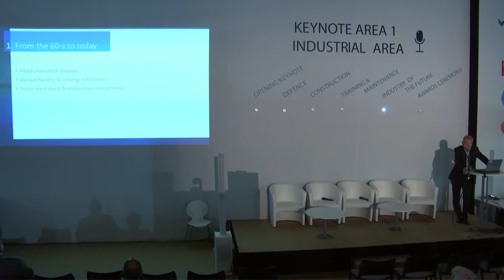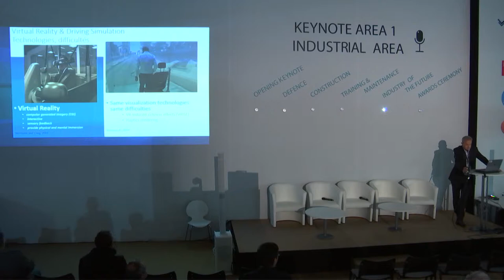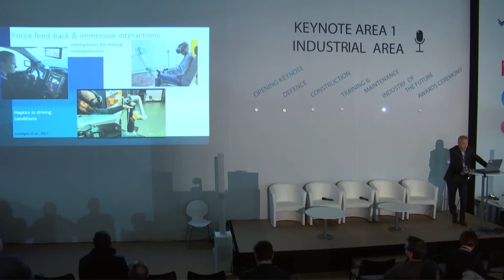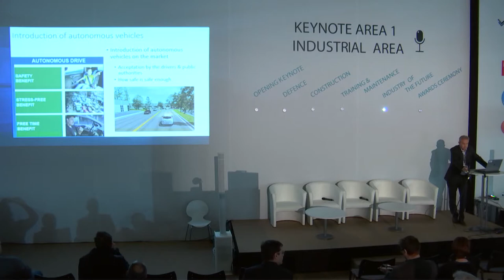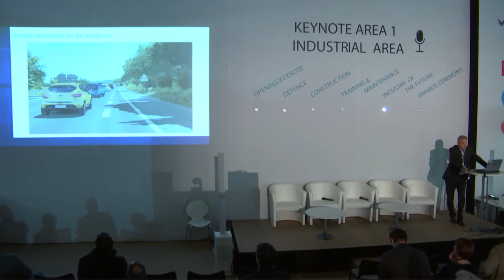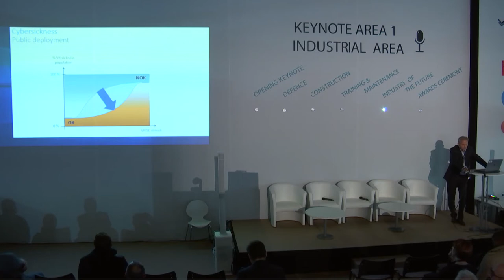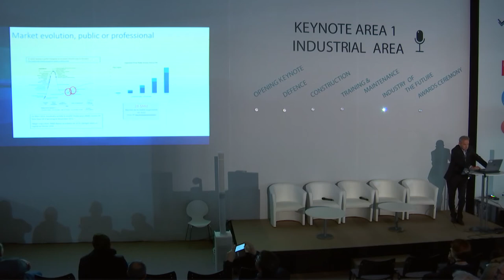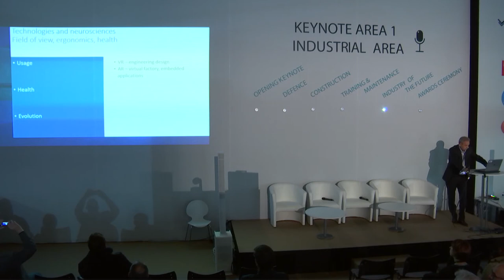Session industrie du futur : Andras Kemeny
Laval Virtual - Keynote Area 1 - Vendredi 6 Avril

- L'avènement des techniques VR/AR pour la conception et l'utilisation des produits automobiles

- Andras Kemeny - Renault